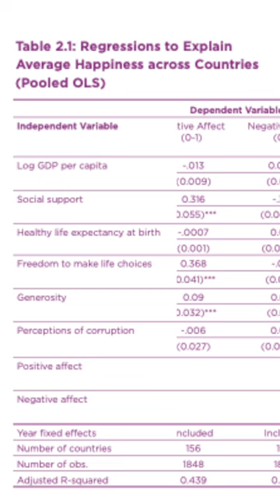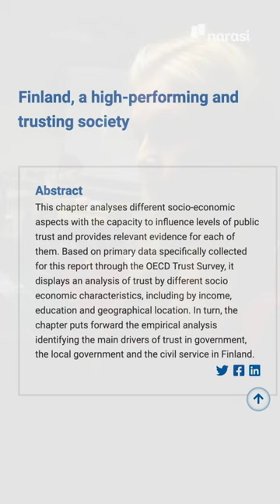Finlandia Negara Terbahagia Sejagat Ke-5 Kalinya. Inilah Faktor Utamanya | Buka Data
Kok bisa ya Finlandia jadi negara paling bahagia sejagat dalam World Happiness Report, 5 kali berturut-turut lagi. Apa sih rahasianya? Yuk kita cek datanya! | Buka Data

(Narasi)